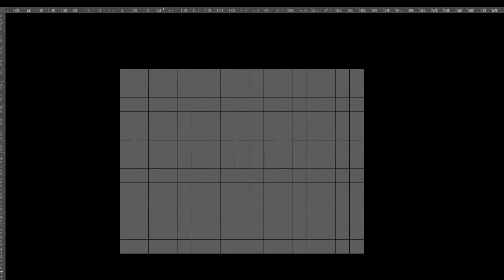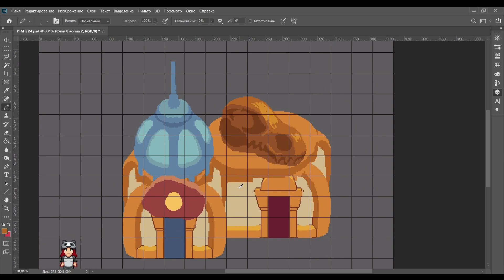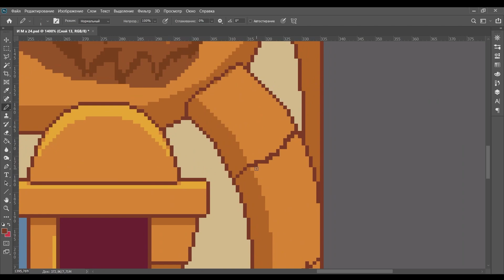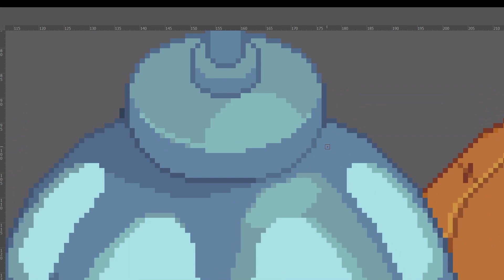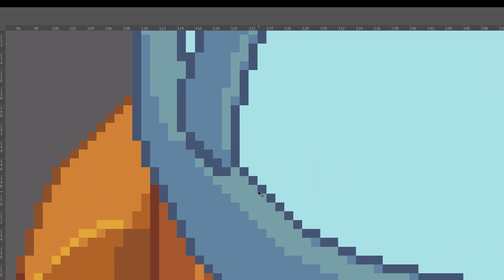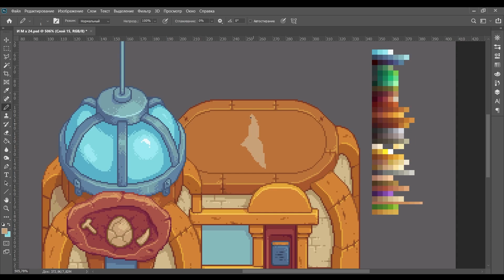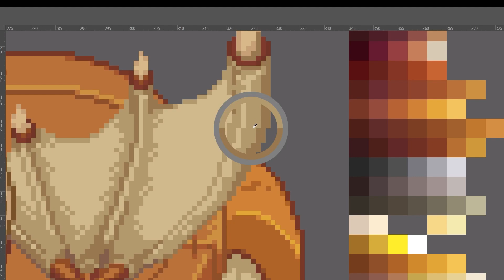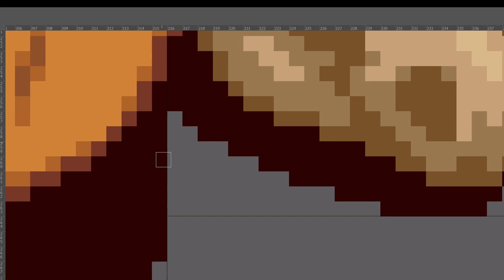Pixel art drawing of the Research Center for Super Zoo Story Indie Life simulator Game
Super Zoo Story is an openworld zoo simulator with RPG elements 🦖🦓🦩🦚🦜🐊🐼